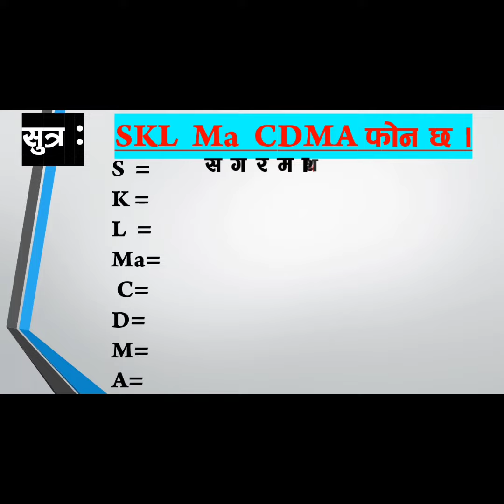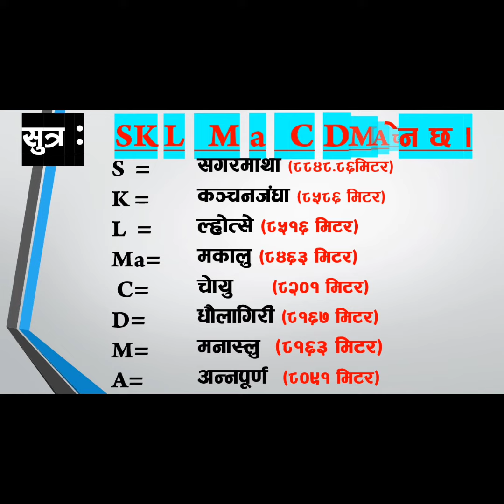नेपालका अग्ला हिमालहरु । ८००० मि भन्दा अग्ला हिमाल सम्जिने सजिलो सुत्र । heighest mountain of Nepal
तपाईंहरुलाई हाम्रो च्यानलमा Upload भएका सामाग्रीहरु कस्तो लाग्छ कृपया Comment गरिदिनुहोस है 🙏🙏🙏